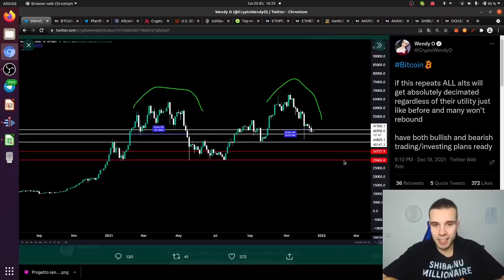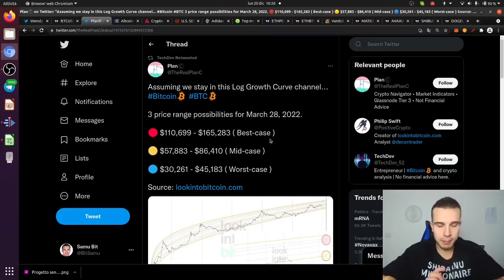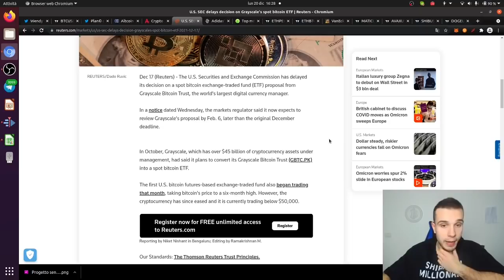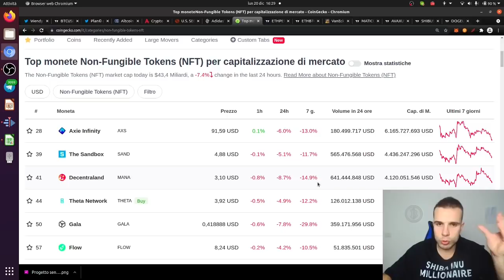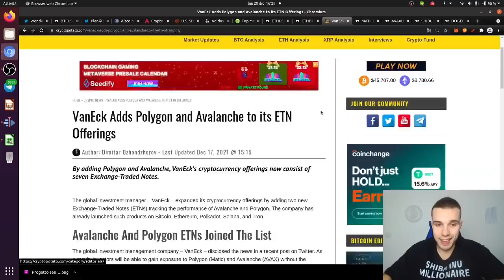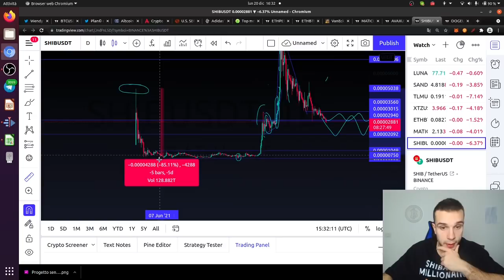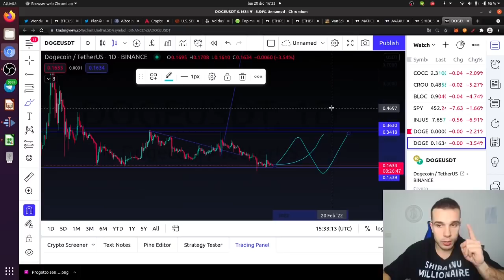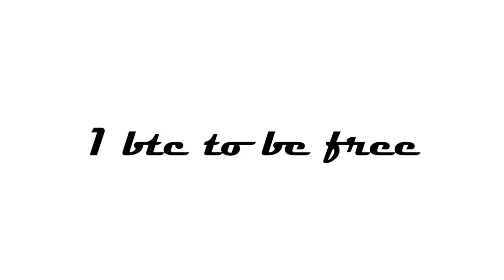SHIBA INU PERDE I 0,0003000$! BITCOIN POSSIBILE RETEST DEI 42.000$, NON HO PAURA!